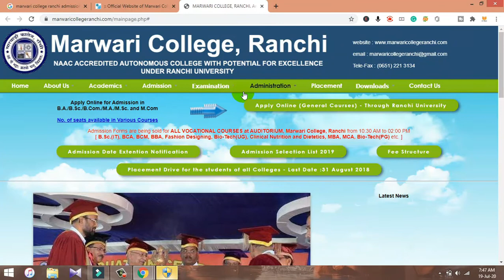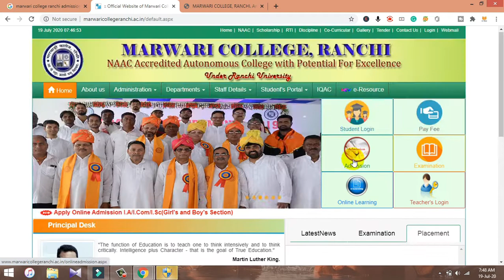Marwari College Ranchi UG admission 2020/marwari college ranchi online admission form 2020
marwari college ranchi online admission form 2020

धन्यवाद!